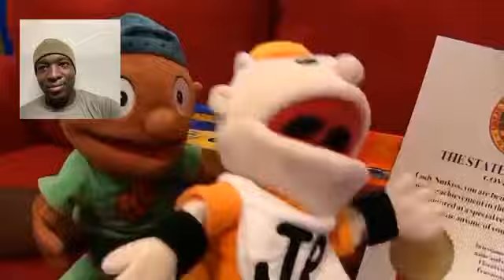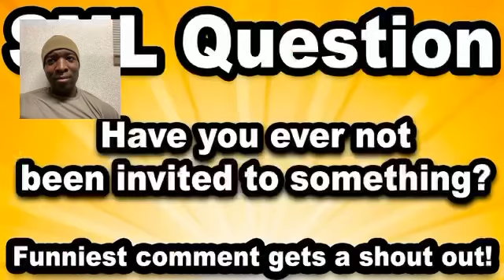SML Movie: No Invite! Reaction